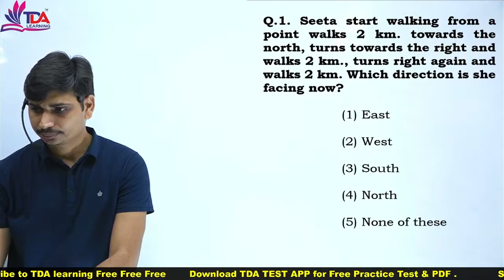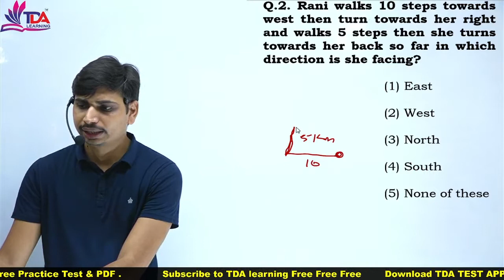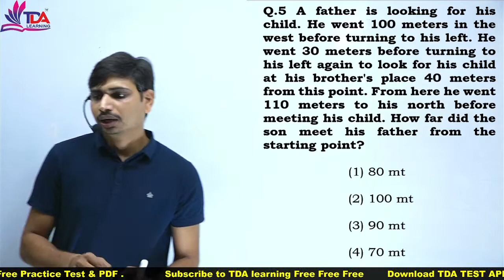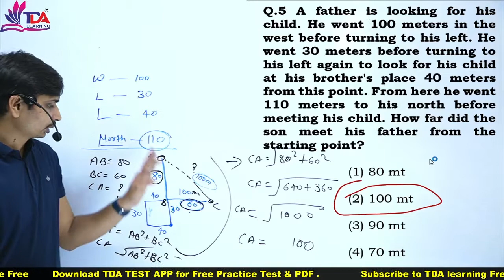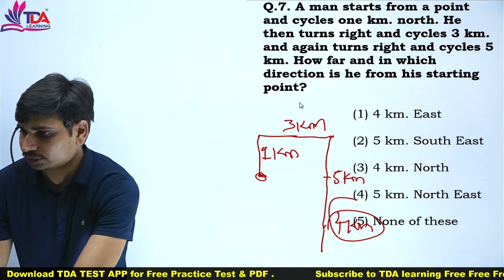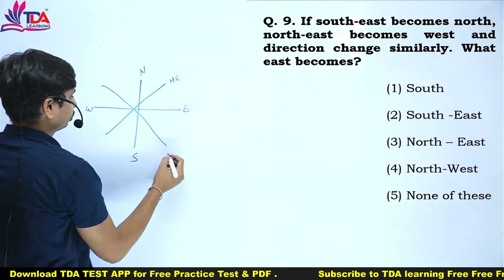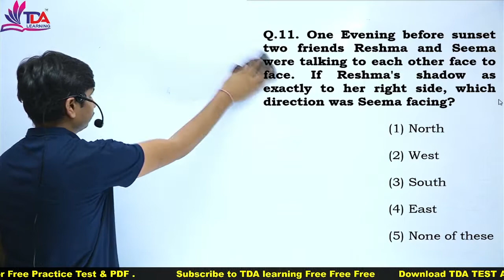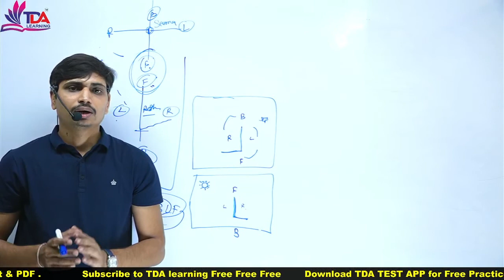Direction & Distance Part - 2 By Rajesh Sir | (Reasoning-बुद्धिमत्ता )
Direction & Distance Part - 2 By Rajesh Sir ( Reasoning Series )
Direction & Distance Explained | Reasoning Series By Rajesh Sir

APP LINK -
Download TDA Test App For Free Mock Test.